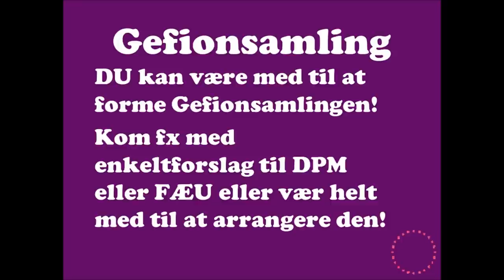Virtuel Gefionsamling 101220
Gefion Gymnasium